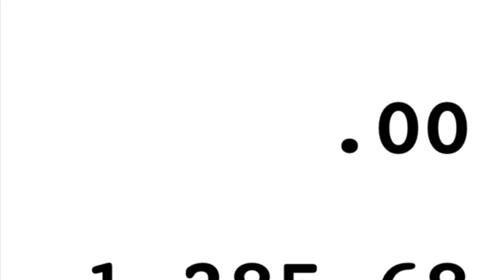#28 Me-speechless?? It’s True! 1000$ a week-PGT Trucking Inc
Driver: Da’Monte Tobias
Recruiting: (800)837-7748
Truck number: 18217